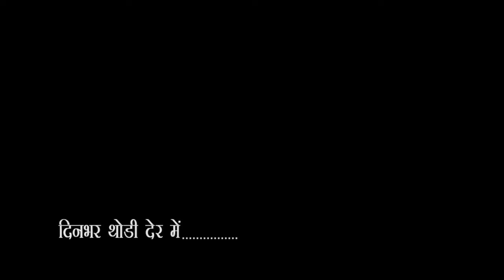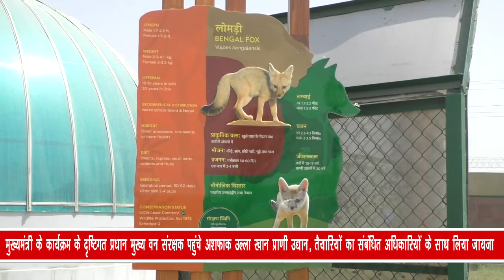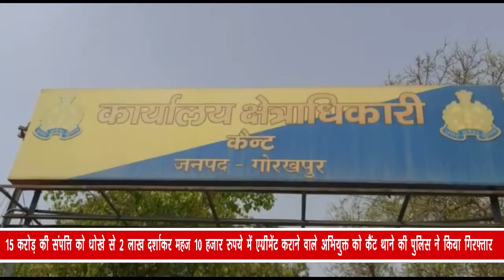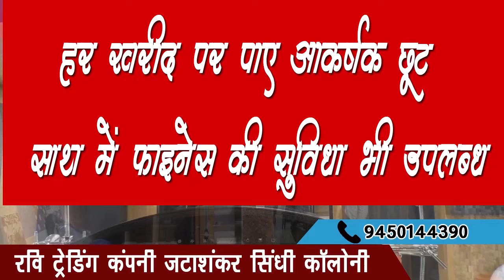City - 1 News Gorakhpur 25/03/2021